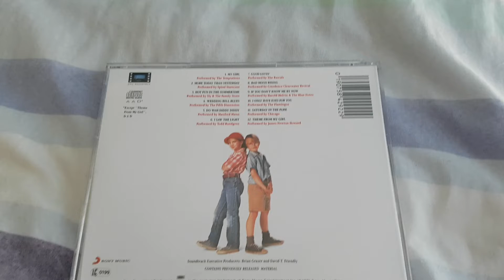My Girl The Original Soundtrack Album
A few must haves i have been searching for